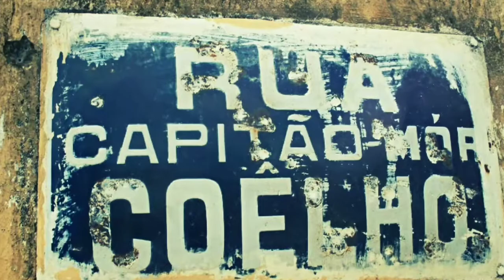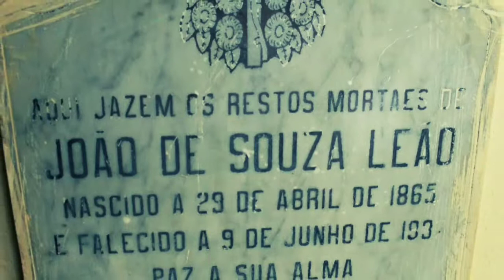Jenipapo de Sanharo 211 Anos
Jenipapo de Sanharó com seus 211 Anos e a sua Igrejinha que data a inauguração de 1806.